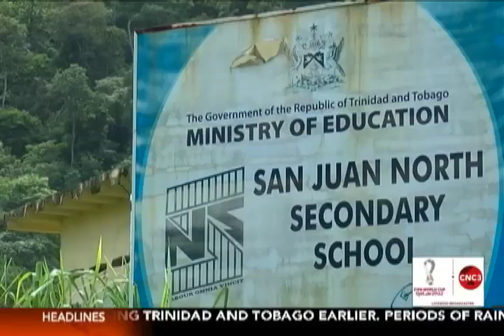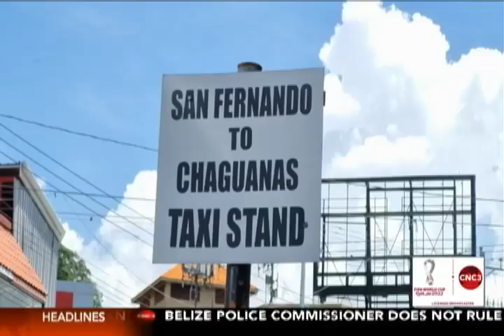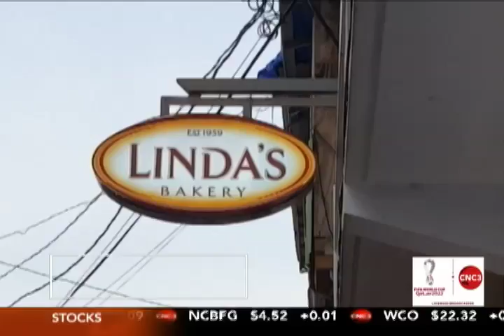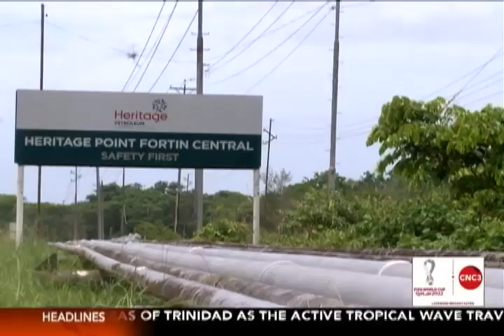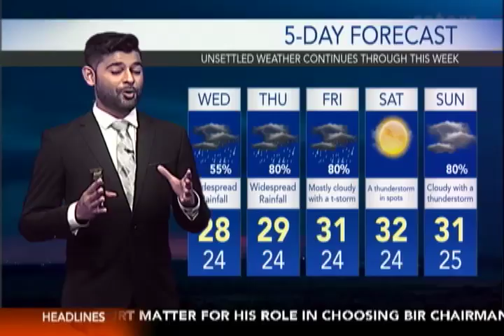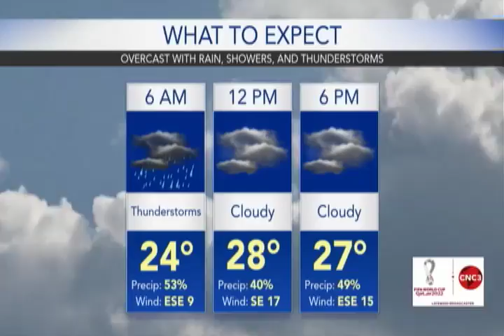CNC3 7PM NEWS - Tuesday 4 October 2022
Catch up with the biggest news stories of the past 24 hours...